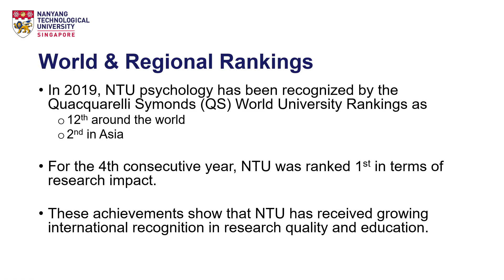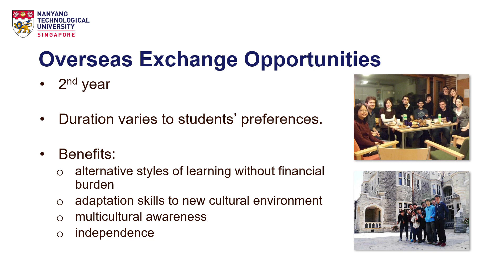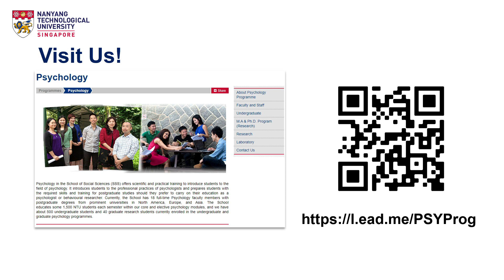What's so special about NTU Psychology?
If you're interested in studying Psychology, why not choose a school that offers a unique undergraduate education experience? Assistant Professor Olivia Choy reveals what sets NTU Psychology apart from other programmes, and talks about NTU's prestigious undergraduate research programme.